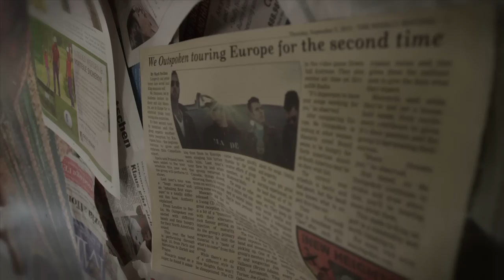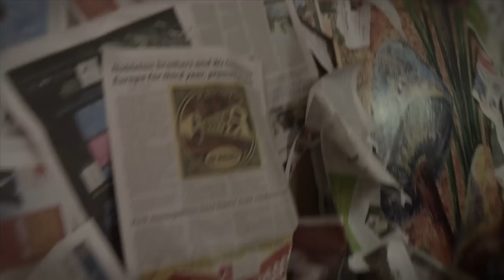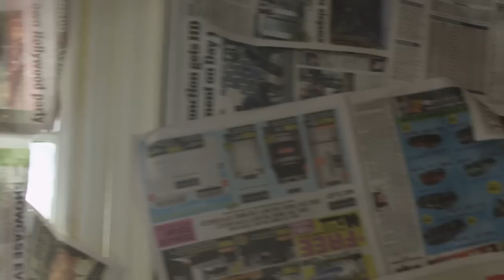We Outspoken- It's Not Alright (HD) Official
*We Outspoken is touring in North America, Europe and Asia in 2019/2020 weoutspoken.com for more information.

Musicomania is  available at all digital stores (Itunes, Deezer, Spotify, Google Play, Amazon, Beats Music, Sony Music Unlimited, XBOX, weoutspoken.com and many more).

This video was shot in one take.

Follow We Outspoken!

Director - Alex Colthart
DOP & Camera Op. - Michael Cherrington
Camera Assist - Savanna Slonimski
Key Grip / Gaffer / DMT - Tiago De Sousa

Lyrics:

V1
I have felt, a cold wind on my face,
I breathe in deep, I long to leave this place.
 I have left the comfort of this house,
I have felt, alive like no one else.

Pre-Chorus
I don’t know what you’re saying,
So don’t ask why,
But time, can comfort all the little things you need.

Chorus
And we, see, but it’s not alright yeah, but it’s not alright for me.

V2
Please don’t shout, I cannot speak a word, silence is, the only way to learn.
It’s what I’m all about, it’s why I kick and shout, it’s what I’m fighting for.
Like a child of yours, but a child to me, we have to set him free

Chorus (Repeat)

Bridge
When you, break free, please take my hand, it’s easy to believe,  everything, that you need.